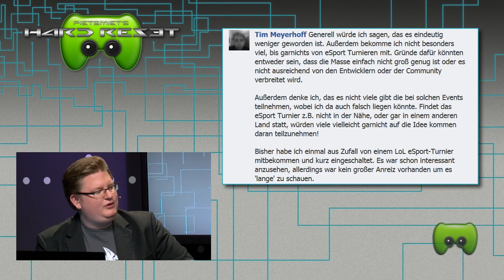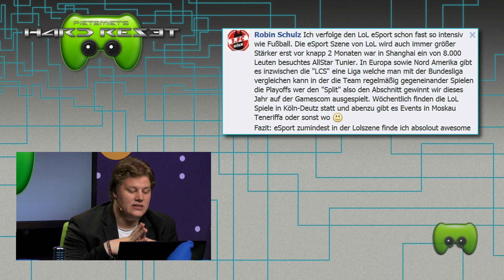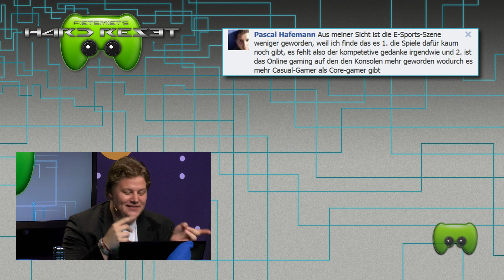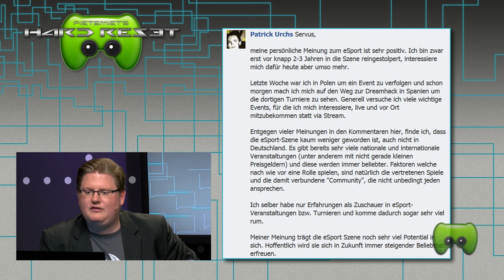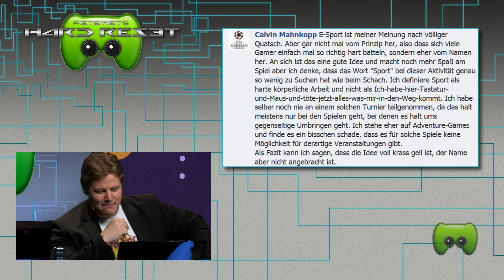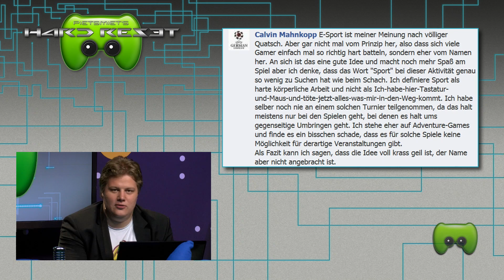PietSmiet's Hard Reset (News der Woche, Communityecke)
Teil 2 des 33. LIVE-Streams von PietSmiet's Hard Reset.

Piet und Dennis testen für euch das neue Nintendogame Pikmin 3.

Gebattlet wird sich außerdem im Fun-Racer „Sonic & All-Stars Racing Transformed" aus dem Hause Sega.

Und in der Community-Ecke geht es diesmal um die Meinungen und Erfahrungen der Zuschauer in Sachen eSports. .